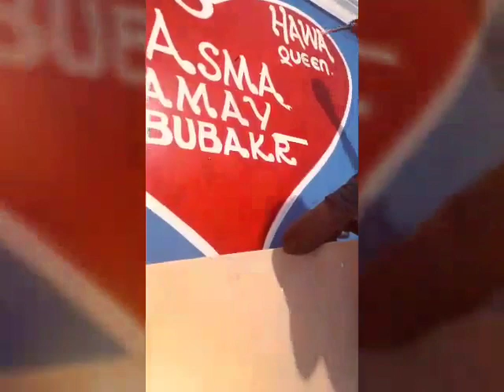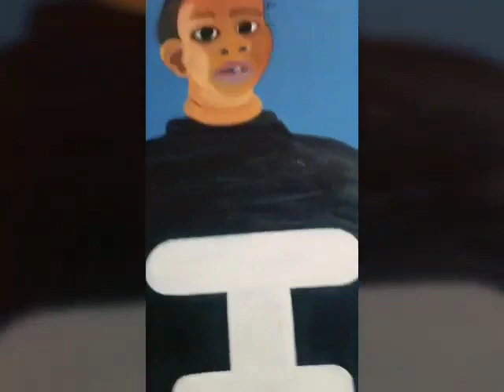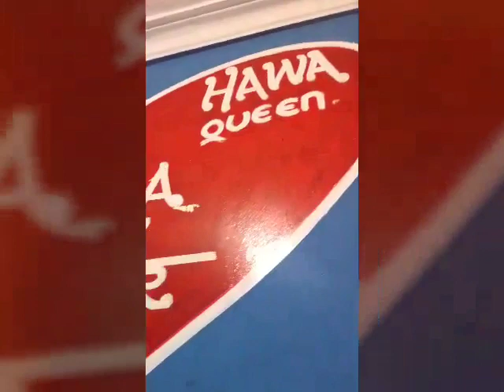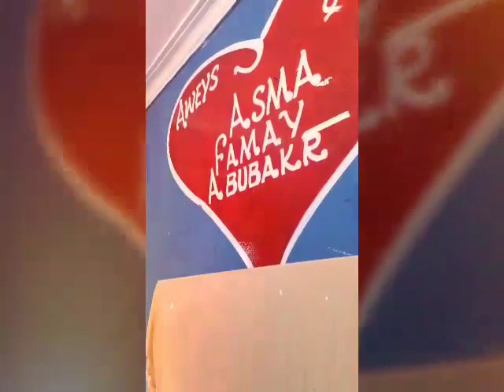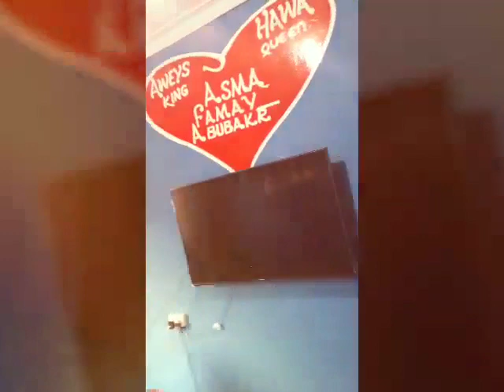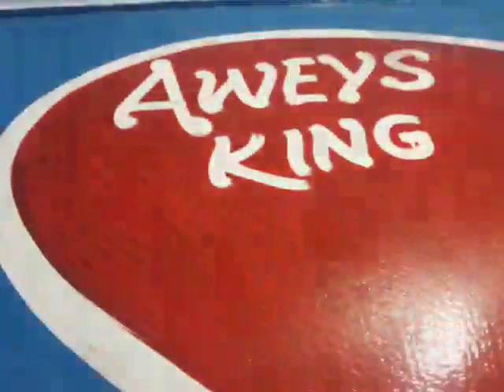Kila kila chilunga by Aawo alanka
Video from Aawo Alanka